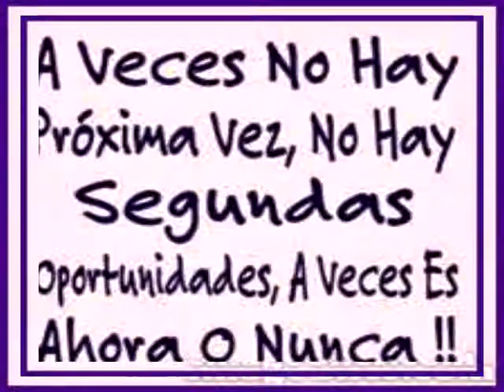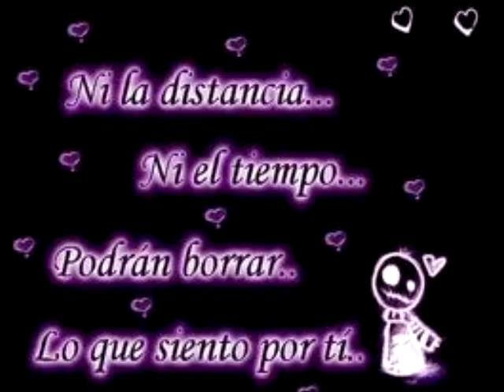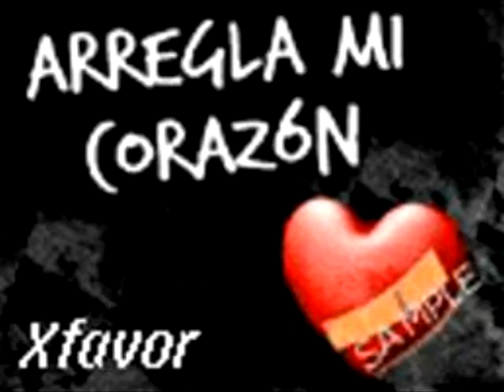Quiero oir tu voz Alejandro Flores